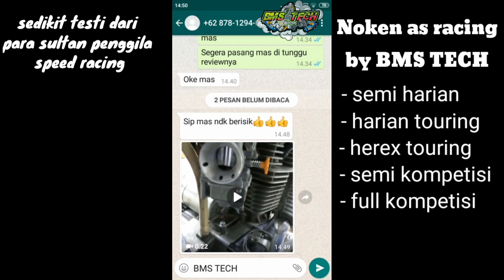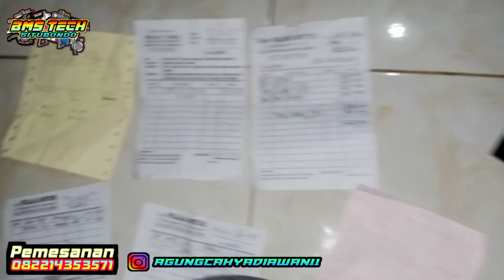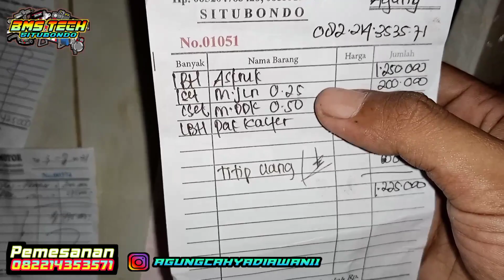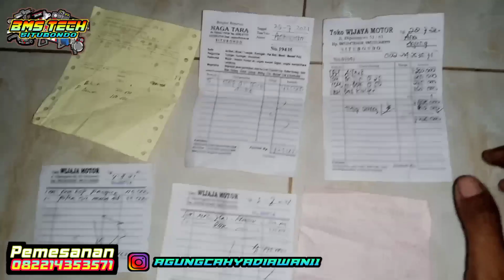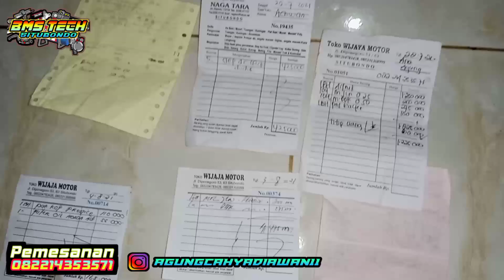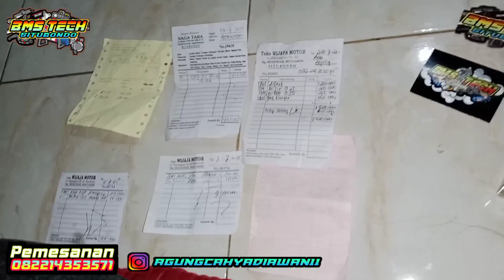noken as extream kompetisi rra 20 head BRT